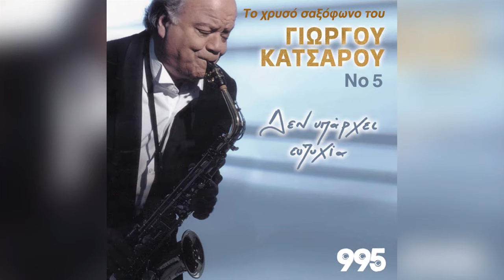Γιώργος Κατσαρός - Παιδιά Της Σαμαρίνας (Παραδοσιακό) | Official Audio Release